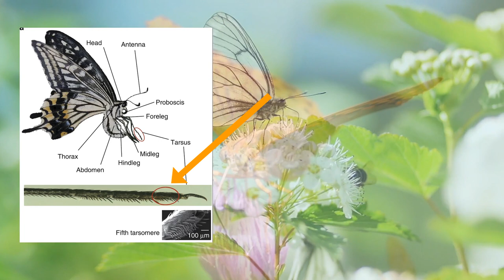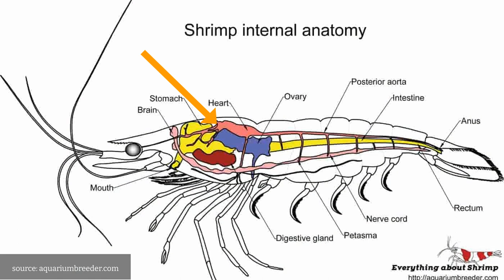20 Bug Facts That Will Blow Your Mind ( List Updated!)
If you're curious about bugs, or just want to learn some fascinating bug facts, then you'll love this list! In this video, we'll share 20 bug facts that are sure to blow your mind. From bizarre bug examples to amazing bug abilities, you'll be fascinated by bug facts for days!

Whether you're a bug fan or not, I'm sure you'll enjoy these 20 bug facts!

FactsnMore Channel was founded with one purpose: to make it easier for people to find answers to common and not-so-common questions about our beautiful world!

We appreciate every one of you and hope to keep you entertained while learning a thing or two!